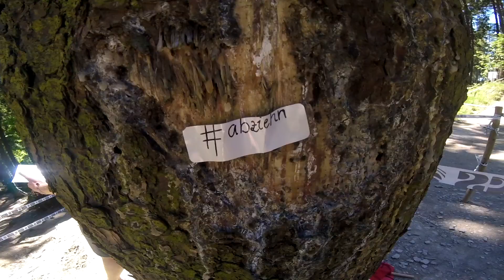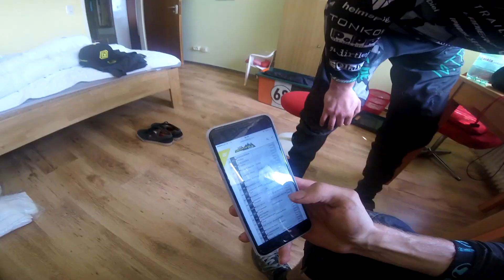#1 IXS German Downhill Cup Bikepark Winterberg + Whip Off 2017 [Lucas Sitzmann]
Ein Wahnsinns Wochenende ist wieder mal vorbei. Platz 48 im Rennlauf, sehr zufrieden über die 3 Punkte